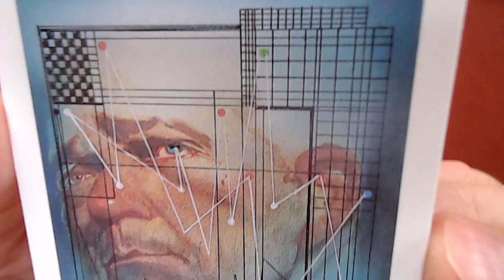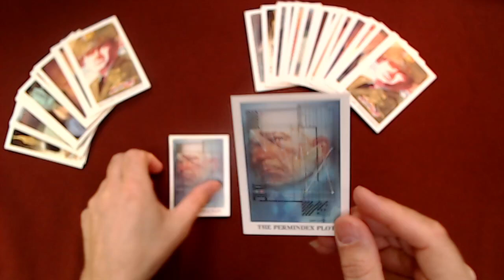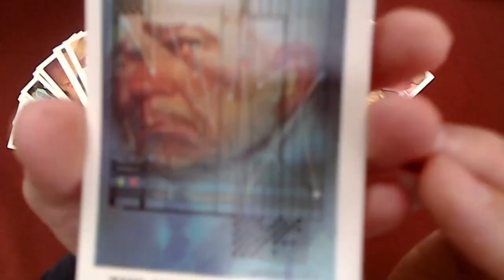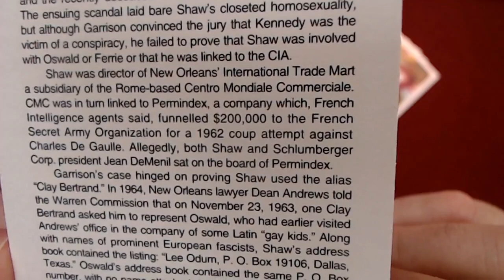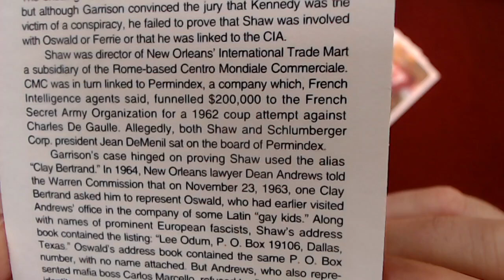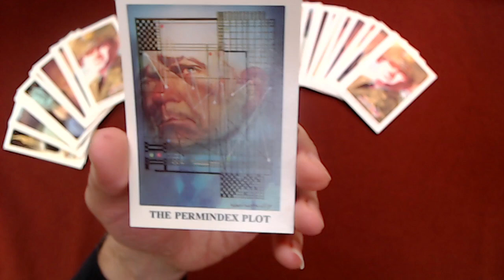Coup D'etat: The Assassination of John F Kennedy, Card #20: Clay Shaw, The Permindex Plot, JFK ASMR